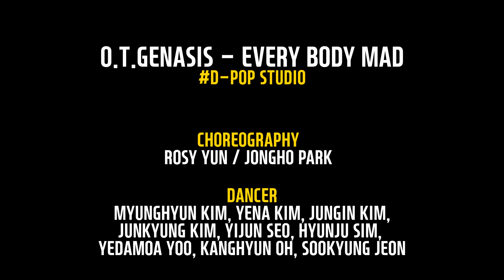O.T.GENASIS - EVERY BODY MAD / Rosy Yun, JongHo Park choreography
O.T.GENASIS - EVERY BODY MAD
DPOP STUDIO
Choreography : Rosy Yun, JongHo Park
Dancer : Myunghyun Kim, Yena Kim, Jungin Kim, Junkyung Kim,
          Yijun Seo, Hyunju Sim, Yedamoa Yoo, Kanghyun Oh, SooKyung Jeon
업보트엔터테인먼트
UPVOTE ENTERTAINMENT

드림보컬&댄스 아카데미
Dream Vocal & Dance Academy